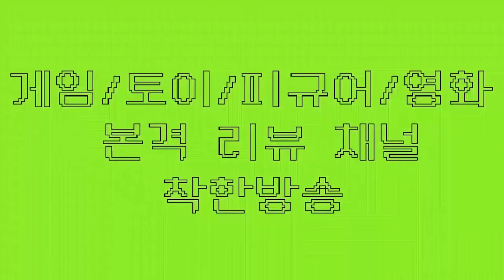2020 원피스바운티러쉬 캐릭터뽑기!! ★해군미녀 히나★를 뽑아라!(원피스게임 , 원피스폰게임 , 원피스전투씬 , 원피스바운티러쉬 , 해적무쌍4, 원피스트레져크루즈)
★대한민국 유튜브 원피스바운티러쉬 NO.1 채널 하비채널★

해군미녀 히나와 타시기가 떳네요..
해군미녀가 나왔는데..그냥 지나 갈 수 없잖아요..
타시기보다는 히나가 각인것같은데..
조금만 질러볼게요..ㅎㅎ실방때 구독자분들이 말렸는데..

수요일 실방 비공대전 참여신청 하비가족분들은 이 영상에 댓글주세요!

* 하비채널의 다양한 소식 및 공지를 만나는 곳! 하비와 소통하는 곳!